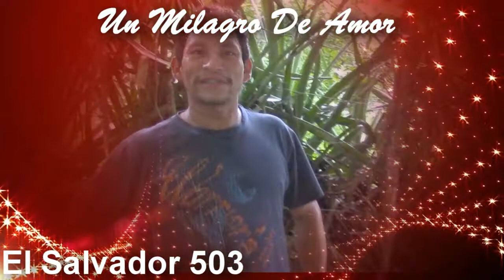Parte 2 Regalando Canastas en el Dia del Padre - Un Milagro de Amor - EL SALVADOR 503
Seguimos regalando canastas para los padres mas necesitados trabajadores en el salvador, somos el unico canal que entretenemos y ayudamos al pueblo salvadoreño es todo momento.